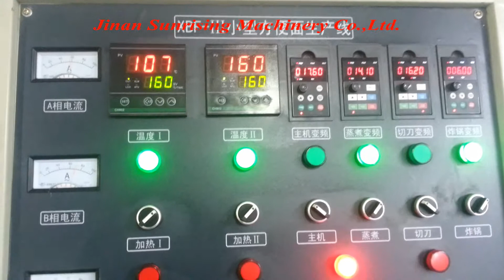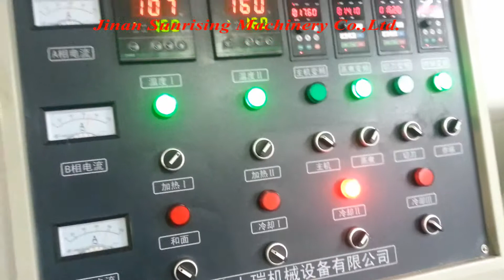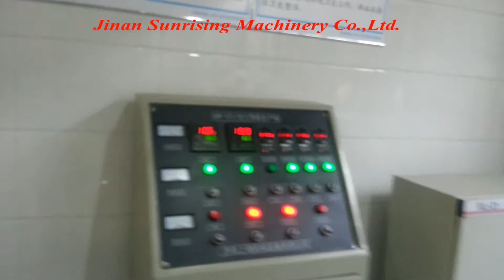tianjin instant noodle production line